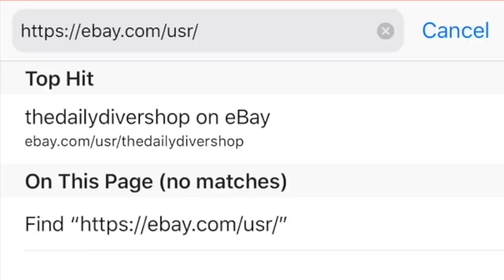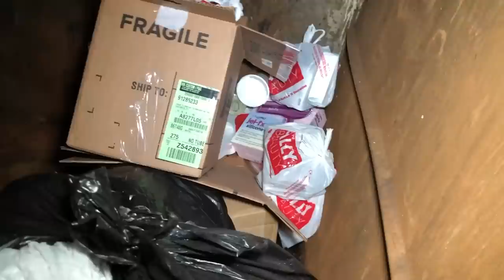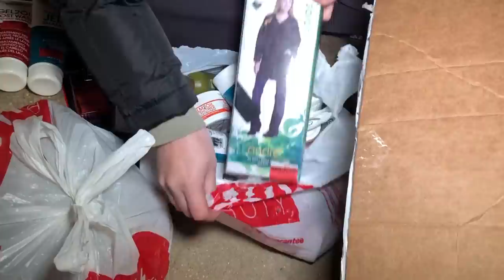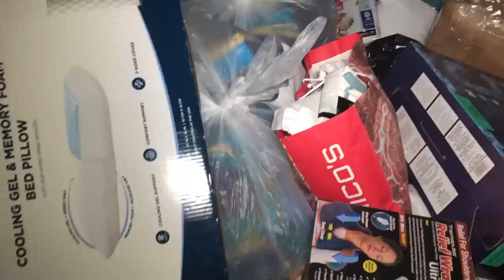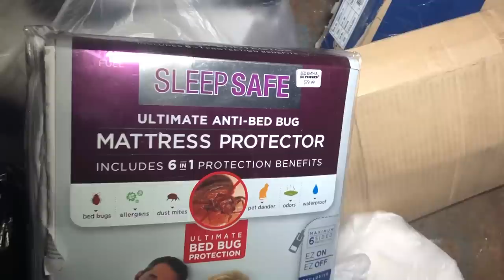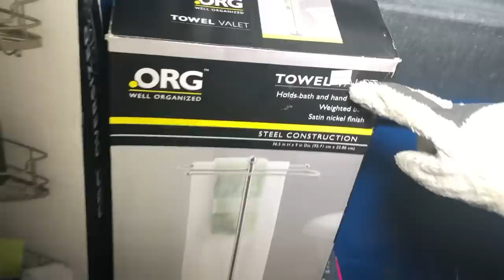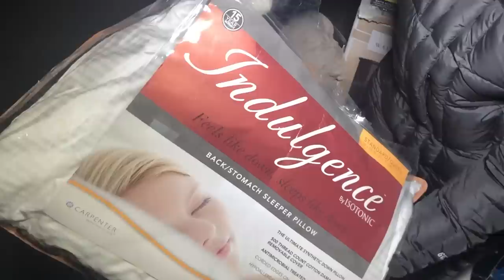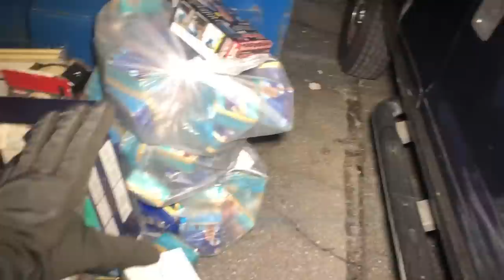BED BATH & BEYOND DUMPSTER WAS FULL !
➡️EBAY STORE!➡️